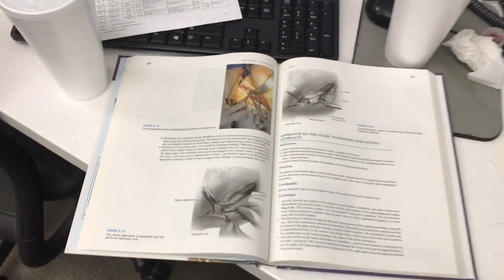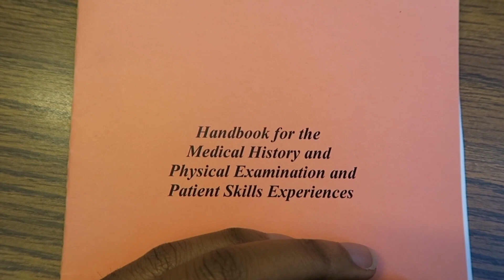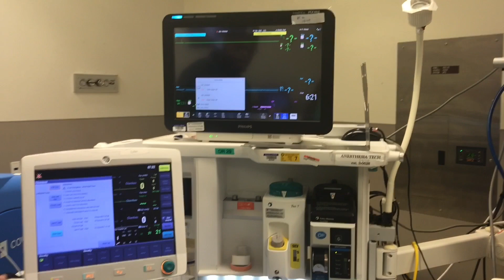Orthopedic Surgeon x Medical Student | A Day in the Life of a Medical Student & Medical Resident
I hope you all enjoy this week's collab with Dr. Webb, an orthopedic surgeon! In today's vlog, we are showing you the typical day of an orthopedic surgery resident and a 2nd year medical student.

2nd Year Study Resources:
First Aid for USMLE STEP 1
Rapid Review Pathology
Clinical Microbiology Made Ridiculously Simple
BRS Physiology
Sketchy Medical